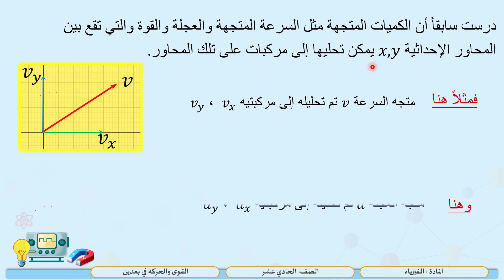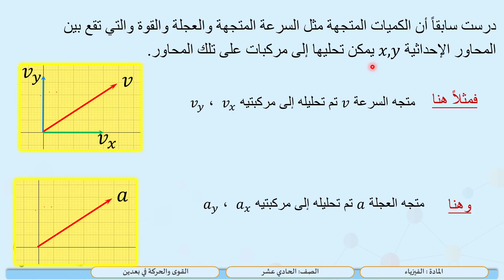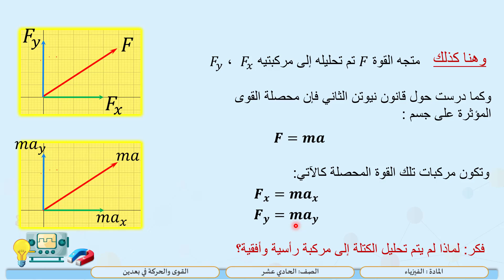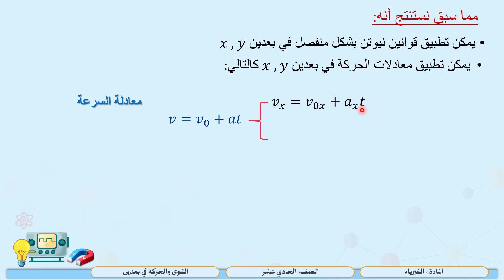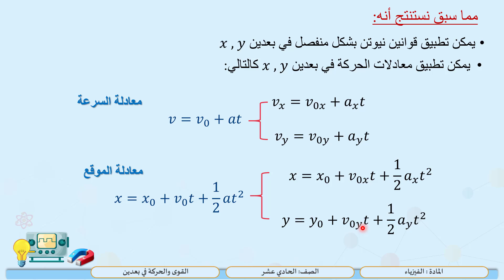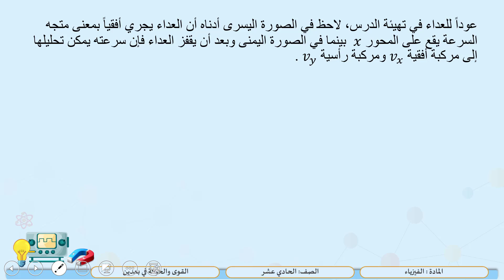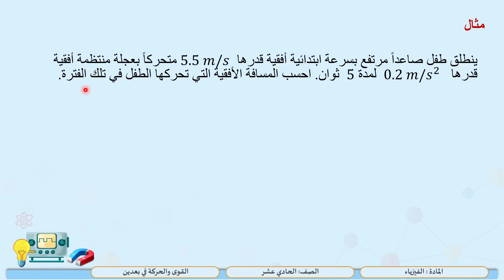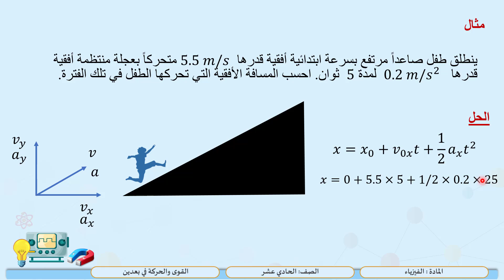الصف الحادي عشر المسار العلمي فيزياء القوى والحركة في بعدين